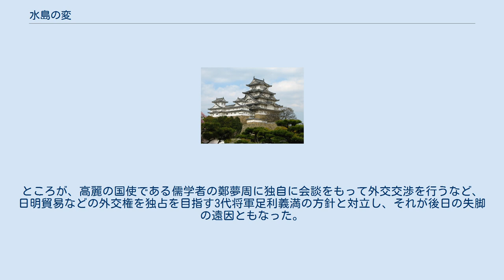水島の変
水島の変（みずしまのへん）は、南北朝時代末期の永和元年/天授元年8月26日（1375年9月22日）に、九州探題今川了俊が、筑前守護少弐冬資を肥後菊池郡水島（現在の熊本県菊池市七城町）で暗殺した事件。
 応安4年/建徳2年（1371年）に、九州探題として派遣された今川了俊の目覚しい働きによって翌年には南朝の懐良親王・菊池武光が拠点としていた大宰府を陥落させて自己の根拠とし、更に菊池武光・武政父子の死に乗じて南朝方の新本拠地となった筑後高良山を陥落させた。
これに対して鎌倉幕府以来筑前を支配をしていた北朝方の少弐氏は筑前の支配権を了俊に奪われることを危惧、了俊に対して次第に非協力的な態度を取るようになり、了俊も筑前を九州探題の直轄にすべく少弐氏を抑圧する方針を採り始めた。
 永和元年/天授元年に入ると、了俊は菊池氏の本拠である肥後侵攻を本格化させて7月12日に水島に兵を進めた。
その際、九州の3名の有力守護である大隅守護島津氏久・豊後守護大友親世、そして筑前守護少弐冬資を肥後水島の了俊の元に召集した。
まず親世が来陣し、次いで氏久が8月11日に来陣したが、冬資のみは参陣を拒んだため、了俊は氏久に冬資の来陣を促させた。
両者の対立を憂慮する氏久の説得によって冬資は漸く水島に参上したが、了俊は冬資を自陣で歓待するとして歓迎の宴を催すと、その最中に山内某（山内通忠か？）が冬資を組み伏せ、今川仲秋が斬って謀殺した。
了俊は氏久の元へ使いを出し誘殺の理由を述べたが、面目を潰された氏久は激怒し兵を率いて帰国、了俊が筑後守護職を以って繋ぎとめようとするのさえ拒絶し、以後は了俊と絶縁した。
親世も、9月2日に了俊より豊後諸所の地頭職を与えられたが、中立的な態度に転じた。
 これを見た菊池軍は水島陣の後背である筑後国で蜂起し、8月29日、了俊が鎮圧に向かわせた長井貞広・宇都宮経景らが討ち死にするという大敗を喫した。
9月8日には了俊は水島からの撤退を余儀なくされるも、開き直った了俊は自ら筑前守護の兼務を宣言、後に冬資の甥の貞頼に守護職を譲ったものの、筑前の実権を掌握した。
 事件により、島津氏・大友氏は半ば離反し、九州三人衆の協力が得られなくなった。
これを見た九州の南朝側が一斉に蜂起することにもなり、九州を平定することは不可能になったが、了俊は北九州においては、自己の権力基盤を固めることに成功して、以後積極的な九州経営を展開した。
ところが、高麗の国使である儒学者の鄭夢周に独自に会談をもって外交交渉を行うなど、日明貿易などの外交権を独占を目指す3代将軍足利義満の方針と対立し、それが後日の失脚の遠因ともなった。